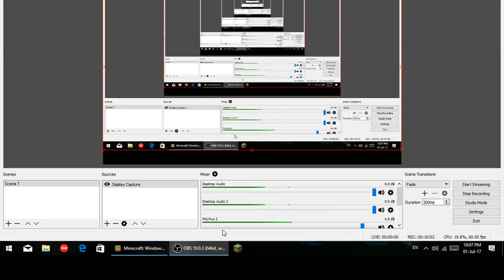Minecraft Windows 10 Edition Survival Lets Play! #1 |Ik peng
This is the first i time i record and share with you make sure to share the video subscribe like and you have a higher chance to win one of my giveaway. I giving a rainbow fidget spinner

PEACE GUY!

Title:Minecraft Windows 10 Edition Survival Lets Play! #1 |Ik peng